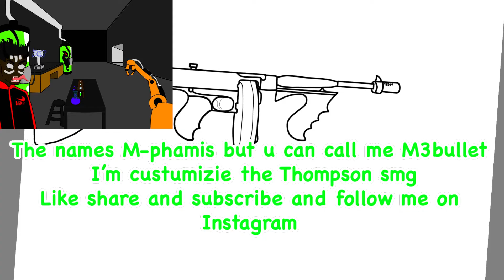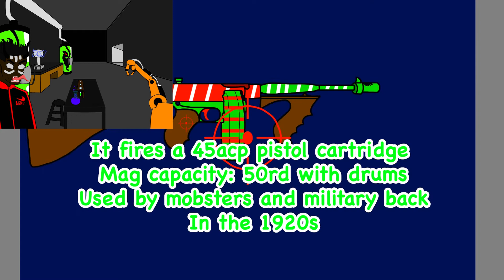Merry Christmas u filthly animal (Tommy gun)